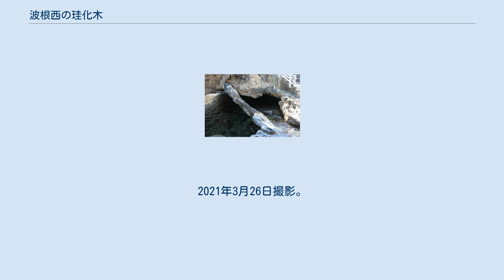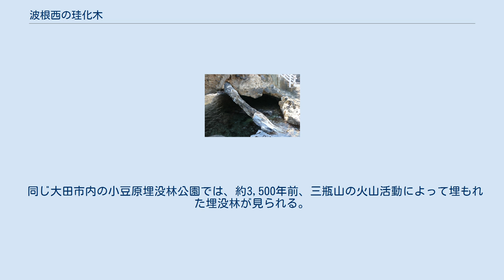波根西の珪化木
2021年3月26日撮影。
 波根西の珪化木（はねにしのけいかぼく）は、島根県大田市久手町の波根西海岸にある机島を中心とした岩礁に存在する樹木の化石。
火山泥流が固結した際に珪化が起こり、第三紀中新世大森層の角礫凝灰岩層が波打ち際に露出したものである。
 波根西の 珪化木 松江市 波根西の珪化木の位置 画像中央岩場の先端下部に波根西の珪化木がある。
2021年3月26日撮影。
 JR久手駅北方600メートルほどの波根西海岸に、海から斜めに3メートル余り、大きいもので6メートルほど飛び出したような形状で、珪化木が露出している。
 樹幹や枝が地中に埋もれている間に、水に溶けた二酸化珪素（SiO2nH2O）が内部に入りこんで沈殿し、細胞の内容物と置換して、木の内部組織をのこして化石となることがある。
これを珪化木といい、植物の化石の一種である。
蛋白石化あるいは瑪瑙化しているため、磨いて飾り石にされる。
 2000万年前の第3紀の、日本列島の形成過程で起きた火山活動の影響で、火山から噴出した物が土石流となって流れ下り、なぎ倒された流木が埋没した。
中には木質の炭化したものもあるが、多くは珪酸を含有した地層の中で、長い年月を経て桂化作用が起こり岩石となった。
日本海の荒波で地層が海食され、周囲と比較して堅い珪化木が残された。
火山の噴火によってできたという点で、九州北部などの硅化木と違い、学問上、珍しいものである。
 これらの樹はブナの木であると推定され、大きいものでは長さ6.8メートル、周囲は太いところで2.2メートル、細いところで1.7メートルある。
 1936年（昭和11年）に、波根西海岸の机島を中心に東西と北方の島30アールとその周辺の海域約3ヘクタールが国の天然記念物に指定されている。
 同じ大田市内の小豆原埋没林公園では、約3,500年前、三瓶山の火山活動によって埋もれた埋没林が見られる。
 地元の小学校の中庭などには、移転された珪化木の一部が飾られており、久手町観光開発協会では、珪化木に続く遊歩道の入り口付近に説明看板を設置している。